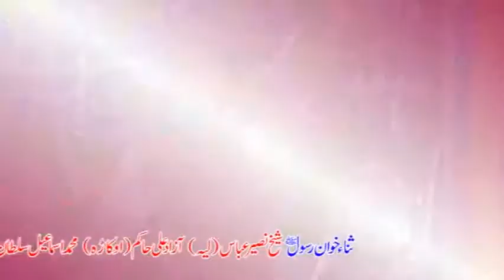Best Naqabat by Sahibzada Tahir Basheer Rizvi Mehfil e Naat Jhammat Shumali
In this video you will watch how speaks Tahir Basheer Rizvi. He has a grand style.